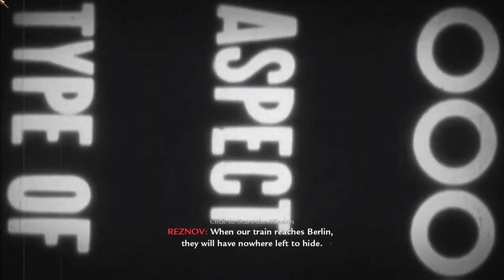Call Of Duty : World At War - Walkthrough - Mission : Ring Of Steel [9/15]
Call of Duty: World at War is, like its predecessors, a straightforward military first-person shooter with authentic weaponry like the Thompson Sub Machine Gun or the Arisaka Rifle Type 99, and fairly linear but heavily scripted levels that put the player right in the middle of the action with several NPC-controlled team mates always on his side to aid him and add to the atmosphere. The objectives in these missions range from clearing houses from enemies to planting bombs or defend a position. And instead of using medipacks or something similar to heal himself up, the player just needs to get out of fire for a few seconds to regenerate to full health. New this time around is the co-op campaign for up to four players, allowing everyone to play through the whole single player together with friends.

The first campaign begins on August 17, 1942 somewhere on the Makin-Atoll in the Asian-Pacific region where Pvt. Miller sits in a hut and has to watch how his squadmates are brutally murdered by Japanese soldiers. But as one soldier approaches him and prepares for the killing blow, an American bayonet comes out of his stomach. Now the roles are turned and in the following operations Pvt. Miller, under the supervision of Sgt. Roebuck, stills his lust for vengeance by helping the American troops drive back the yellow menace in recreations of real missions like "Operation Watchtower".

The second campaign puts the player in the shoes of Pvt. Petrenko and begins on September 17, 1942 in Stalingrad. Lying in a pool of blood, watching how the Germans put one more bullet in his dying comrades, the private survives and under the helpful guidance of Sgt. Reznov begins his journey through the destroyed city to the main goal: killing General Heinrich Amsel.

The game also features a multiplayer mode similar to the one from Call of Duty 4: Modern Warfare with the playtypes Deathmatch, Team Deathmatch, Capture the Flag, and Search & Destroy in which one team needs to plant a bomb at one of two objectives and the other needs to defend both. The ranking system also makes a return. For every kill or completed objective the player gains experience points and levels up to unlock additional weaponry, attachments or abilities granting a higher accuracy and such. These then can be used to create up to five custom classes in addition to the five pre-defined ones (Rifleman, Light Gunner, Heavy Gunner, Close Assault and Sniper).